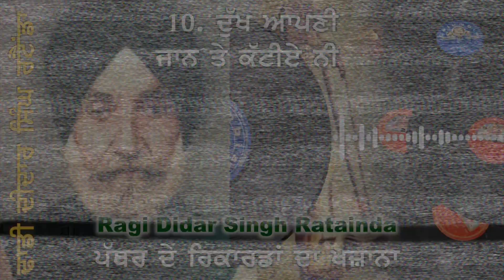ਰਾਗੀ ਦੀਦਾਰ ਸਿੰਘ ਰਟੈਂਡਾ ਦੇ 10 ਗੀਤ Ragi Didar Singh Ratainda ਪੱਥਰ ਦੇ ਰਿਕਾਰਡ Very Rare Collection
ਪੁਰਾਣੇ ਪਰ ਅਨਮੋਲ ਤੇ ਦੁਰਲੱਭ ਪੰਜਾਬੀ ਗੀਤ
Atwal's Collection
00:00   1. ਹੀਰ ਰੋਂਦੀ ਹੈ Heer Rondi Hai
02:57   2. ਟੁੱਟ ਗਈ ਯਾਰੀ Tutt Gayi Yaari
05:57   3. ਲੰਕਾ ਪਈ ਆ ਸੋਨੇ ਵਾਲੀ ਖਾਲੀ Lanka Payi Aa Sone Wali Khali
08:48   4. ਢੱਡ ਸਾਰੰਗੀ ਵੱਜੇ ਮਾਲਵੇ Dhad Sarangi Vajje Maalve
11:51   5. ਪੂਰਨ ਭਗਤ -1 Pooran Bhagat-1
14:52   6. ਪੂਰਨ ਭਗਤ -2 Pooran Bhagat-2
17:53   7. ਮੇਰੀ ਟੁੱਟੇ ਨਾ ਗੁਰਾਂ ਦੇ ਨਾਲੋਂ Meri Tutte na Guran de Nalon Dori
21:03   8. ਡੋਰੀ ਨਾਨਕ ਆਖੇ ਰੇ ਮਨਾ Nanak Aakhe Re Mana
23:53   9. ਜੱਗ ਤੇ ਪੈੜ੍ਹਾਂ  ਕੁੜੀਆਂ Jagg Te Pairhan Koorhian
26:53  10. ਦੁੱਖ ਆਪਣੀ ਜਾਂ ਤੇ ਕੱਟੀਏ ਨੀ Dukh Apni Jaan Te Kattiye Ni